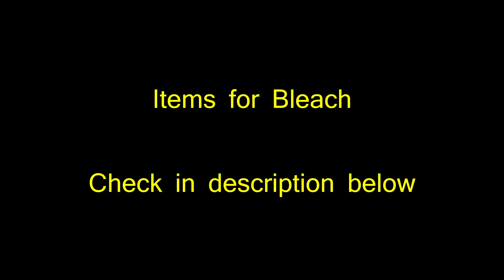Bleach Before vs After!!!!!